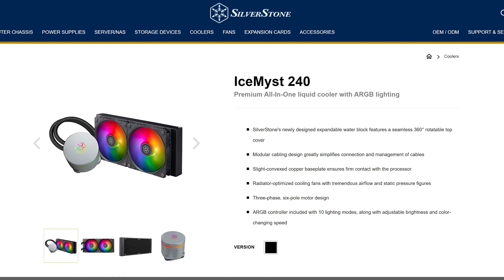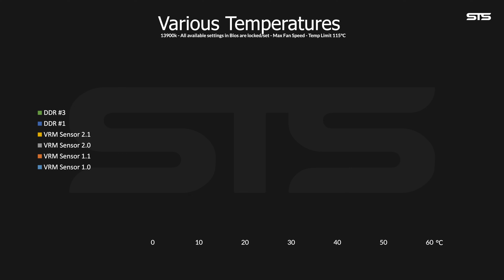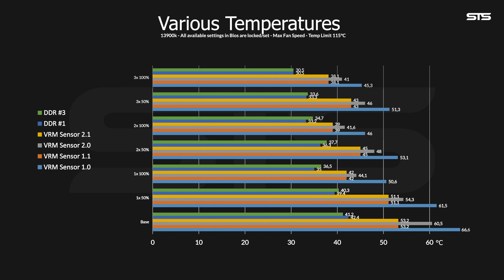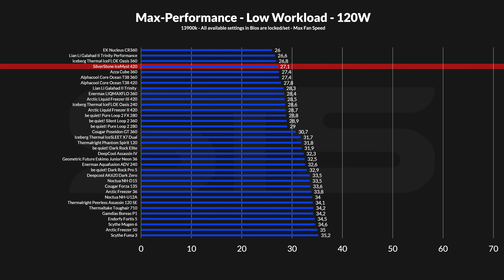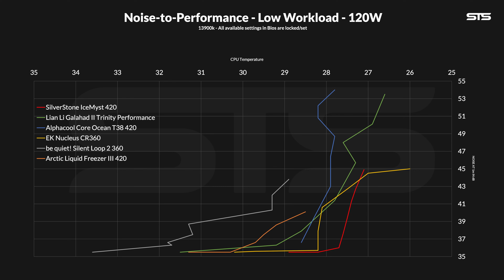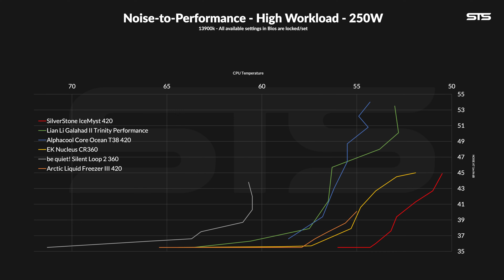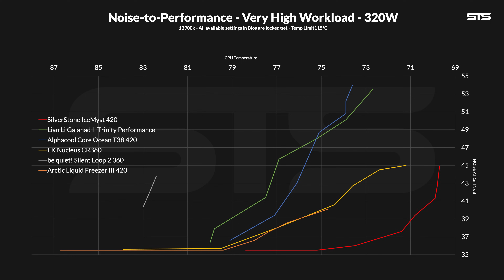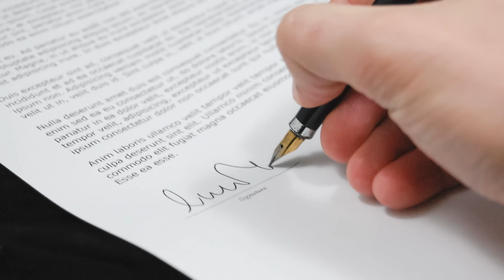The Best & Smartest AIO I've Seen - SilverStone IceMyst 420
The SilverStone IceMyst 420 is our new chart-topper. Outperforming everything we've tested so far, it took the new best-in-slot spot. But it's not only that. By combining it with optional Hotspot cooling fans, we can create an "overall" PC cooling machine!

- Soon

00:00 SilverStone iCEMYST Intro
00:30 What's In The Box?
01:10 How To Install
02:00 Specs
05:10 SilverStone IMF70 Hotstop Fan
07:50 Addon-Fan Benchmark
11:30 120W Benchmark
13:00 250W Benchmark
13:30 320W Benchmark
15:10 Summary
17:21 Bye